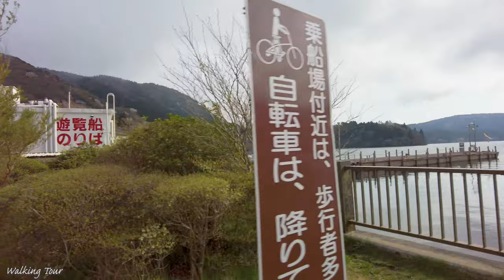Lakeside Resort Ambience with Nature Sounds for Sleep,Studying&Relaxation｜walk in Hakone,Japan ｜4K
Enjoy the cozy, relaxing beautiful lakeside resort ambience with the sound of the nature, perfect for studying, relaxing, or sleeping. Watch the beautiful lakeside resort and listen to the nature sounds in the background.
This is an ASMR lakeside resort ambience made specifically to improve your focus, study, relax, read, work, and many other things.

HAKONE
Hakone, Japan
Virtual walking,Travel Guide,4K Video UltraHD 60fps,Natural sounds

0:00 Walking tour
21:22 Ending

FILMED IN 4K HDR 60FPS USING
Gimbal Camera -